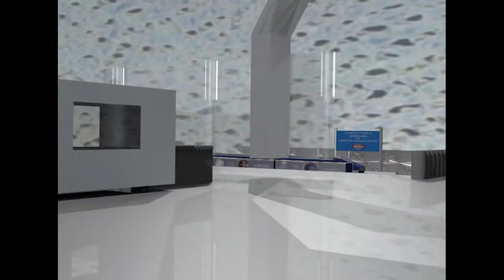Train Station - Animation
This was a second submission project for my course '3D Animation and Design' at University of Edinburgh